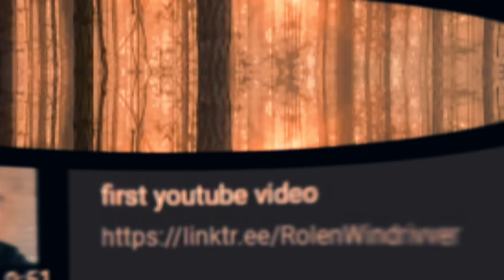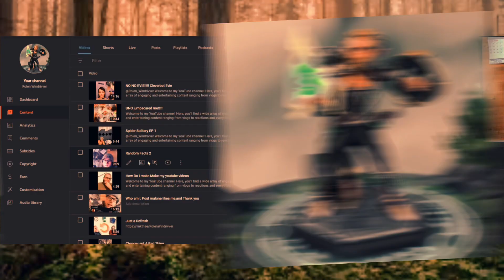Welcome 3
Here, you'll find a wide array of engaging and entertaining content from vlogs to reactions and everything in between. I'm constantly exploring new topics and experimenting with different video styles to keep things fresh and exciting. My goal is to create an immersive online community where we can connect, share experiences, and have a blast together. Whether it's exploring exciting travel destinations, diving into thrilling challenges, or just sharing snippets of my everyday life, there's always something fun happening here. However, I'm just getting started on this incredible journey, and that's where you come in! Don't forget to use the hashtags Rolenwindrivver and RolenW to get in on all the action. Thank you for your support!